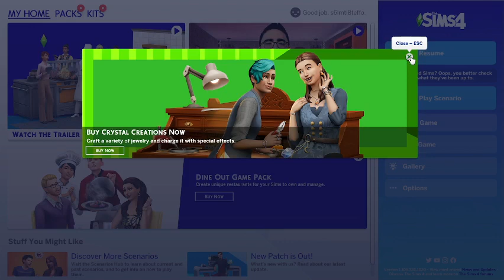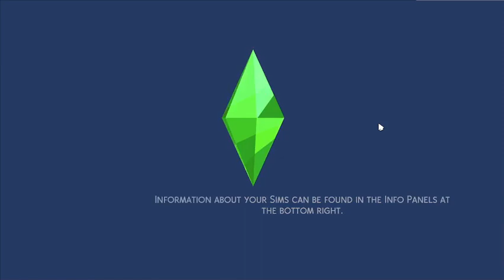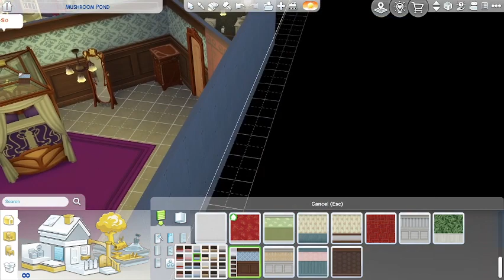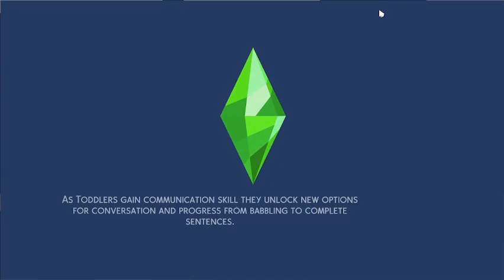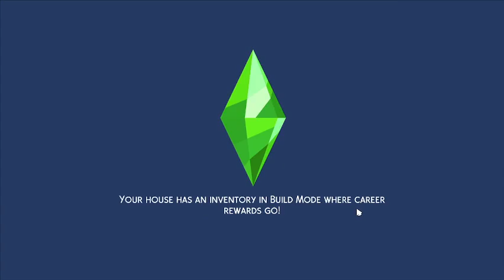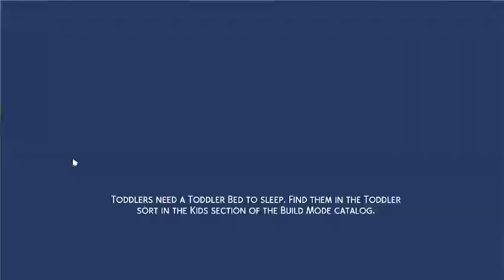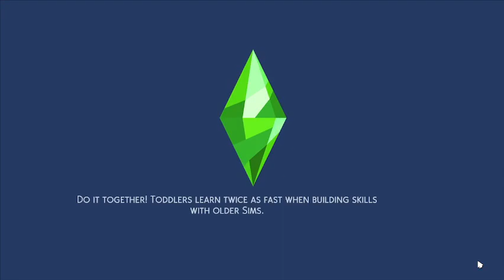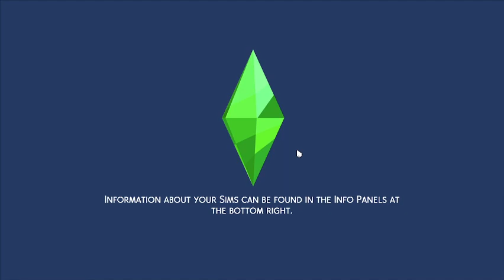9. Meet the Mad Hatters - The Enchanted Forest Meets Sims 4